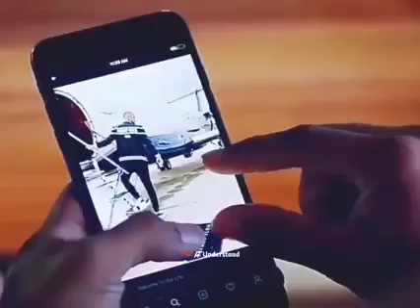Great motivational video Be the reason someone smiles. Be the reason someone feels love in daworld